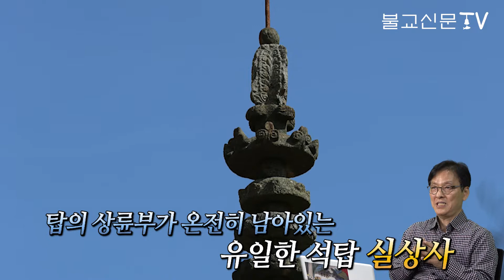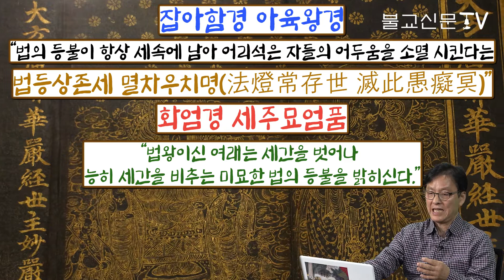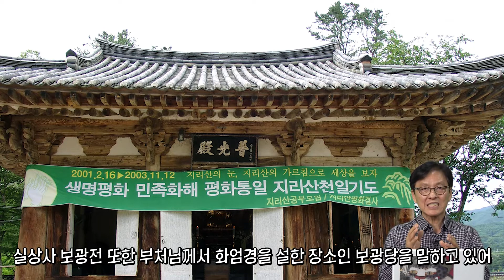법계의 실상이 오롯이 드러나는 ‘남원 실상사’ [죽기 전에 꼭 가봐야 할 사찰]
불교 스토리텔러 권중서 포교사가 전하는
‘죽기 전에 꼭 가봐야 할 사찰’
이번에 찾아갈 곳은 남원 지리산 실상사입니다.

있는 그대로의 모습이 참다운 세계임을 눈으로 확인시켜 주는 사찰이 있으니 바로 남원 실상사입니다.
실상사는 동쪽으로 천왕봉, 남쪽엔 반야봉, 서쪽엔 바래봉, 북쪽으로 서룡산, 삼봉산이 첩첩 둘러싼 황금들판 가운데 보석처럼 자리 잡고 있습니다.

828년 구산선문 가운데 으뜸인 실상산문을 세운 홍척국사는 수철화상이 제자가 되기를 청하자 그에게 물었습니다. “그대는 어디서 왔는가?” 수철화상이 대답하였습니다. “스님의 본성은 무엇입니까” 실상이 무엇인지를 묻자 실상을 답하였습니다. 이처럼 실상사는 중생의 실상을 묻고 답하는 곳입니다.
권중서 포교사가 남원 실상사를 친절하게 설명합니다.

더욱 다양한 불교콘텐츠를 즐기고 싶다면 불교신문 )으로 찾아오세요. 감사합니다.